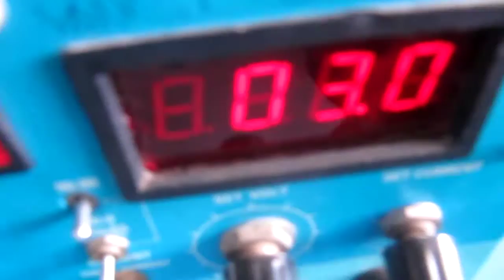light House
Address: Advanced Micro Services Pvt. Ltd